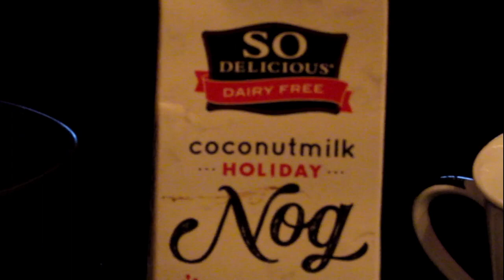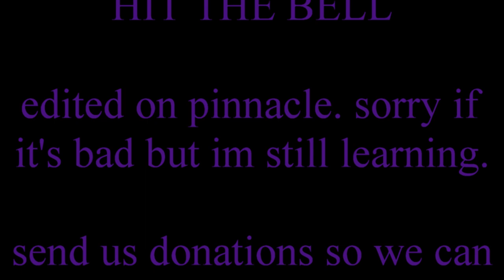Taste Testing So Delicious Eggnog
This week we try to get a little more into the Christmas spirit by trying eggnog.  Christy had never had it before, I've never been a fan, but with the whole vegan flair we decided to give it a try.  See what happens...